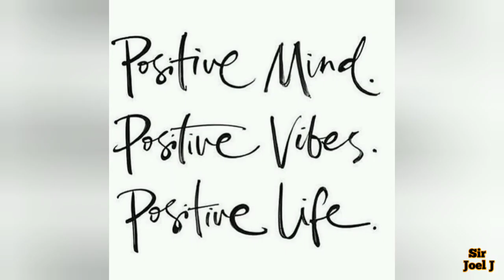BUTTERED CHEESY TAHONG | Sir Joel J Ft Mae D. & Toto B.